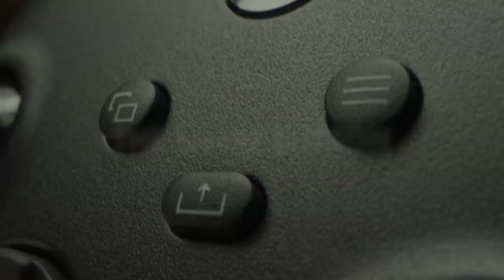IMPORTANTE | XBOX SERIES X | CONSEJOS PARA REDUCIR EL INPUT LAG EN XBOX | MI OPINIÓN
MI ORDENADOR:
👉Caja: CORSAIR Graphite Series 230T
👉Procesador: Intel i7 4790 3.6 Ghz
👉Placa Base: GIGABYTE G1.SINPER Z87
👉Memoria RAM:  Corsair Vengeance- Memoria RAM DDR3 16 GB (4 x 4 GB)
👉SSD: SSD Force Series  LX 128GB
👉Refrigeracion Liquida: Corsair Cooling Hydro Series H75 - Refrigeración Líquida
👉HDD PRINCIPAL: WD BLUE (DISCO SÓLIDO 1TB)